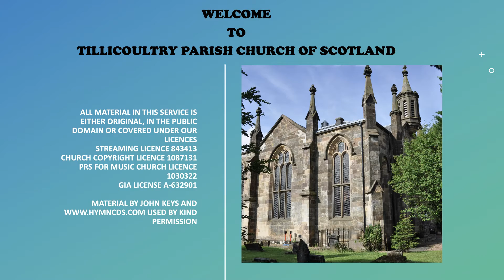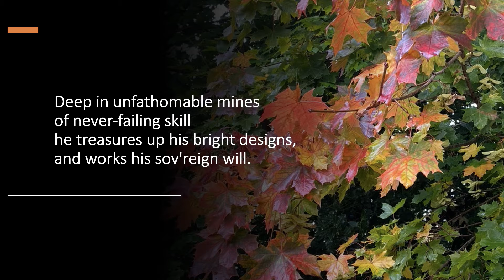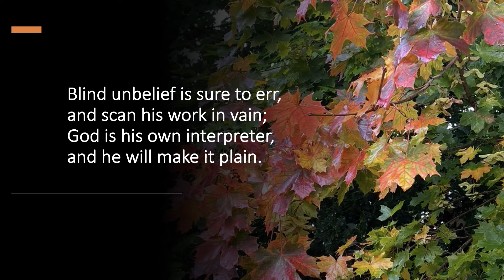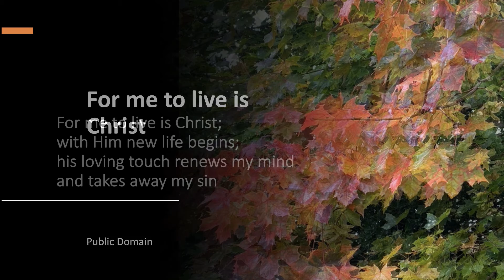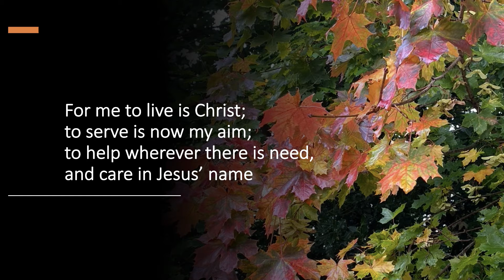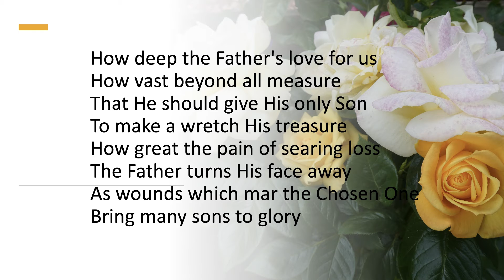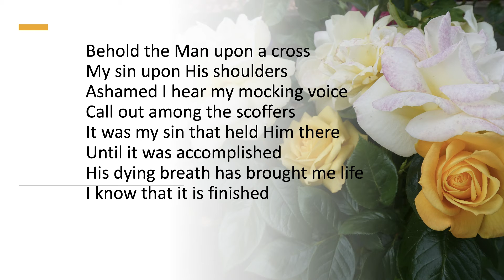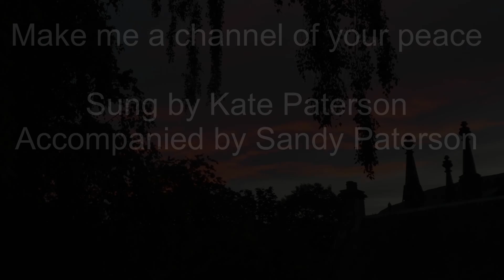SUNDAY 11 OCTOBER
Morning Worship from Tillicoultry Manse